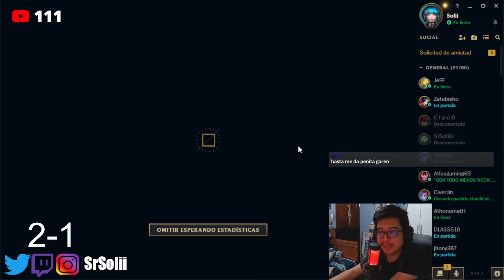PRIMERO FUE a DARIUS, AHORA a GAREN NO TIENE NINGUNA CHANCE contra mi GWEN | SrSolii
Ezzz Garen